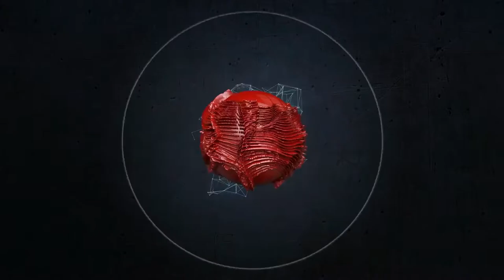Elk Hunting With Cletus (Fair Game) | Grand Theft Auto 5 | PS4 Gameplay Part 30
Like for more Grand Theft Auto 5 On PS4.

Grand Theft Auto 5.  This is our gameplay and walkthrough of Grand Theft Auto 5 on the PS4.  We will be doing all missions and online gameplay Grand Theft Auto 5.  Enjoy and Badizzle!